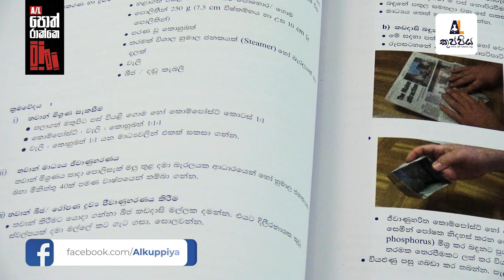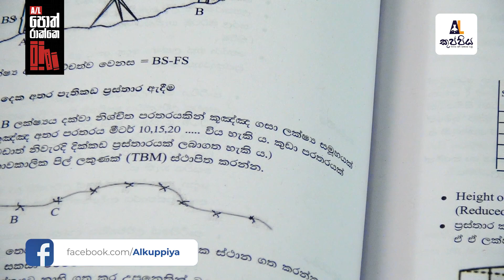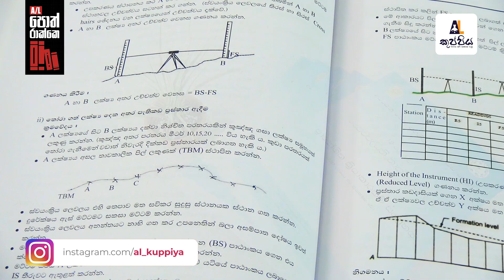BST practical ගොඩදාගන්න හොඳම බෙහෙත | A/L කුප්පිය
📒 විද්‍යා | ගණිත | වාණිජ සහ තාක්ෂණවේද යන සියලු විෂය ධාරාවන් සඳහා  සියලුම පසුගිය පළාත් ප්‍රශ්න පත්‍ර සහ පිළිතුරු කට්ටල | නවතම ආදර්ශ ප්‍රශ්න පත්‍ර සහ පිළිතුරු කට්ටල සඳහා 20% ක් විශේෂ මිල අඩු කිරීමක්,

📒 දැන්ම ඇනවුම්කර දින 03 කින් නිවසටම ගෙන්වා ගන්න

📒 උසස් පෙළ සිසුන් සඳහාම වෙන් වූ දිවයිනේ ප්‍රථම සහ විශාලතම අන්තර්ජාල පොත්හල

📒 පළාත් ප්‍රශ්න පත්‍ර සහ පිළිතුරු | පසුගිය විභාග ප්‍රශ්නෝත්තර | කෙටි සටහන් | අතිරේක පොත්පත් ඇතුළු තවත් බොහෝ දෑ ගෙදරටම ගෙන්න ගන්න...

📒 ජාතික අධ්‍යාපන දෙපාර්තමේන්තු ප්‍රකාශන | මාස්ටර් ගයිඩ් | එම්.ඩී. ගුණසේන | එස්.ගොඩගේ සහ සහෝදරයෝ | Knowledge Bank | පදනම ප්‍රකාශන | පේසුරු  ප්‍රකාශන | සතර ප්‍රකාශන

A/L කුප්පිය අපි, ඔයාලට ගොඩක් වැදගත්වන පාඩම් වල කෙටි සටහන් ඔයාලට සතියකට දෙපාරක් නොමිලේම එවනවා! ඔයා කරන subject එක අනුව පහල Telegram channel වලට සෙට් වෙන්න!